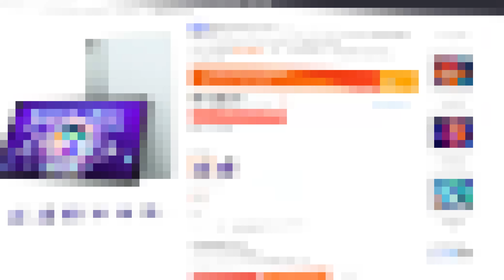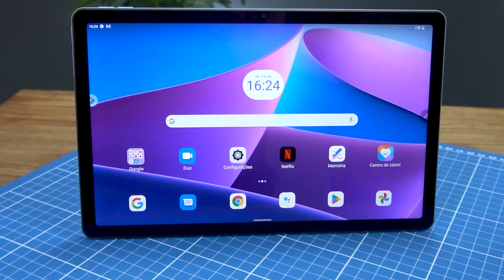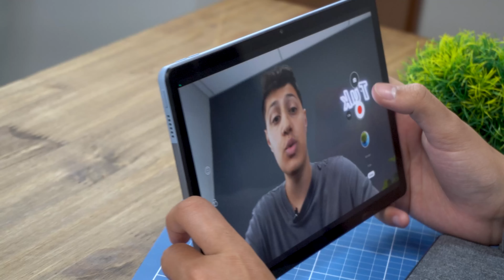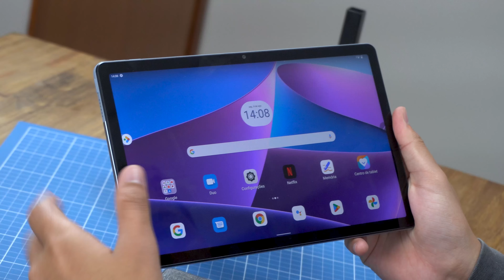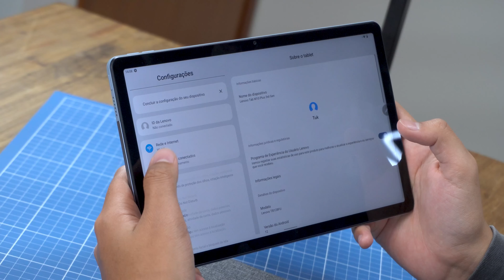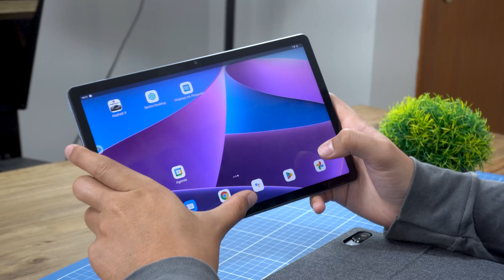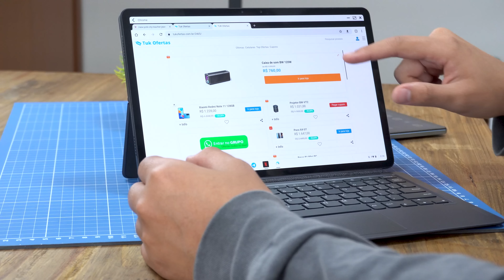IMPORTEI um TABLET da LENOVO por 940 REAIS e SEM TAXA!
Nesse vídeo vamos fazer o unboxing de um tablet da Lenovo que recebemos sem TAXA!